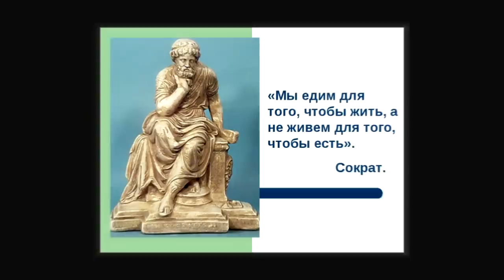Градский погиб на сцене! Самоубийство. Урок всем!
Голос каких больше не будет. Уходят последние люди великой эпохи. Оперный певец, который на сцене соревновался с Доминго, что писать - посмотрите это видео!  Для меня лично это большая утрата! Но какие уроки всем людям надо вынести из этого очередного горя? И обязательно посмотрите шикарный выпуск Караулова о Градском – «Самоубийство Саши»! А курить он всё же бросил в 68 лет и голос стал почти как в молодости. Перестал пить алкоголь.
👁️ Навигация (тайм-коды):
0:00 - 2 цели моего данного видео!
4:06 - Отчего умер Градский?